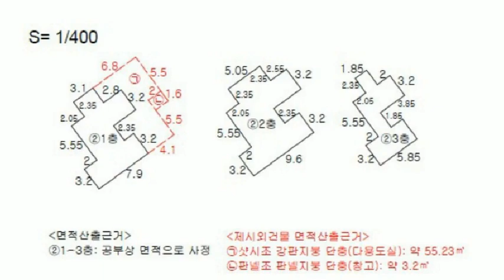경북 경주시 감포읍 오류리 300 13 오류고아라해수욕장 바닷가 풀빌라경매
4억2천만원대 - 경북 경주시 감포읍 오류리 300-13 오류고아라해수욕장 바닷가 풀빌라경매

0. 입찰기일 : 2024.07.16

1. 권리분석 : 낙찰 후에 낙찰자가 인수할 권리가 없는 것으로 추정이 되나 추가 현장조사 등이 필요함.

2. 토지면적 : 145평, 건물면적 : 78평

3. 점유현황 : 임차인이 점유 사용하고 있음.

4. 투자의견
   1) 많은 분들이 관심을 두시는 1회 유찰이 되어 저렴하게 나온 경북 경주시 감포읍 오류리 300-13 오류고아라해수욕장 바닷가 풀빌라경매 물건이랍니다.